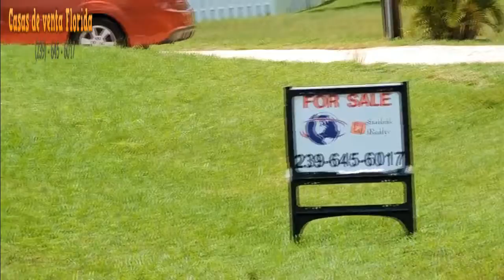VENTA Y COMPRA DE CASAS REMATES DE BANCOS,FINANCIADAS